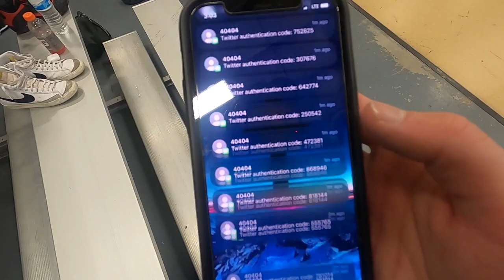THAT'S A PRO MOVE! Pickup Basketball Clips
Adam finally went left but I didn't get it on video :(

Thank you guys for watching, a comment and/or a like would be greatly appreciated!